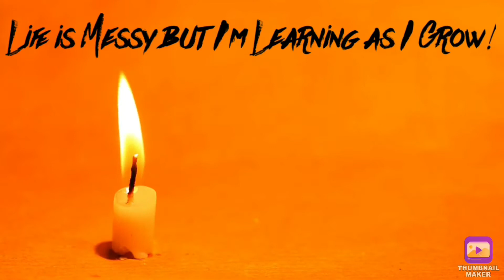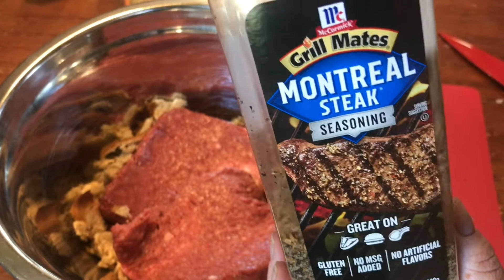Vegan Halloween Dinner: Big Monster Foot Meatloaf!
Get into the Halloween spirit with this vegan monster foot meatloaf recipe! Perfect for a spooky dinner party or Halloween celebration. Watch now to learn how to make this creepy and delicious dish!